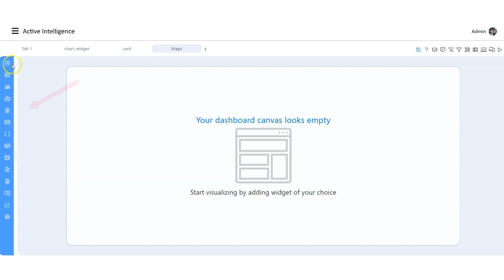AIV Map Widget